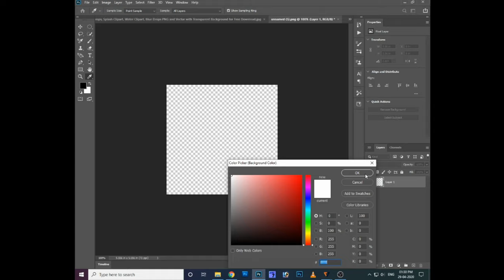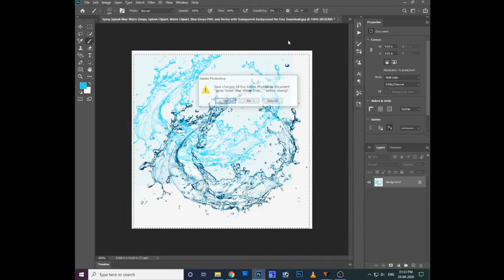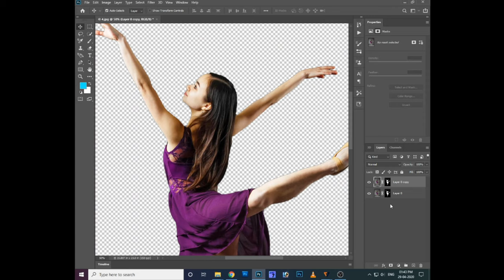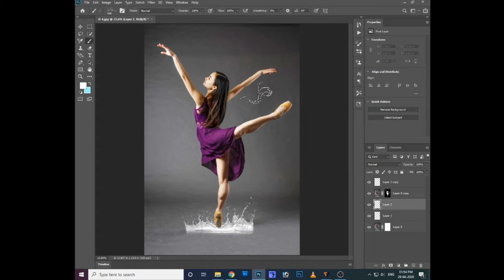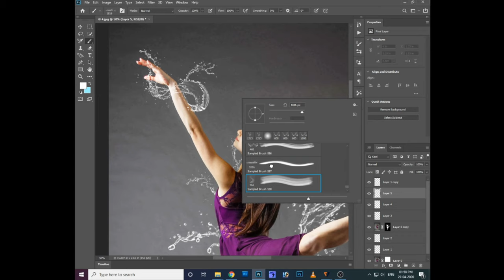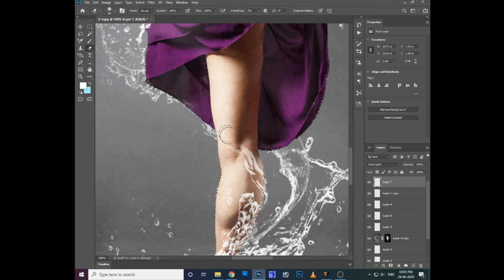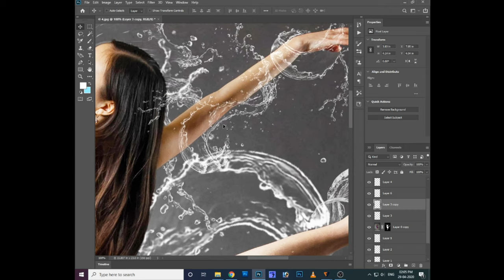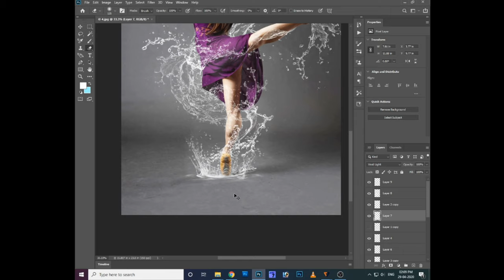Photoshop 2023 tutorial in telugu || Water Brush New Preset and Effect || Color Grading tutorial